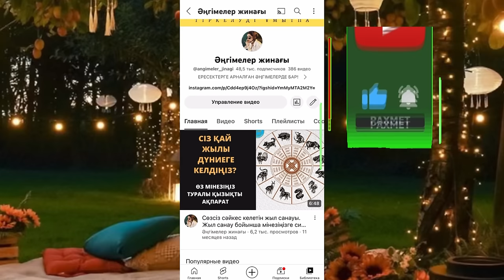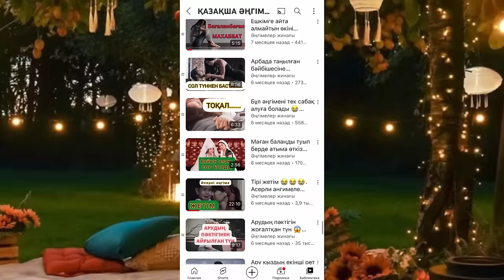ТҮСІНІКСІЗ ӘҢГІМЕ. Әңгімелер жинағы